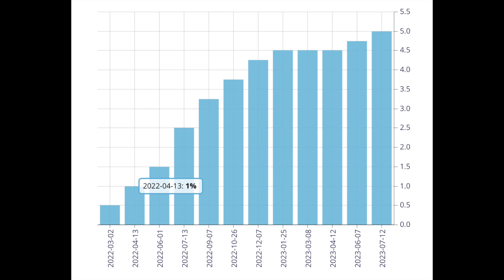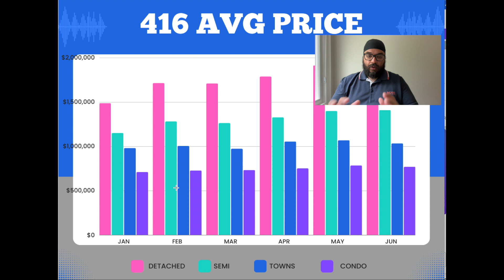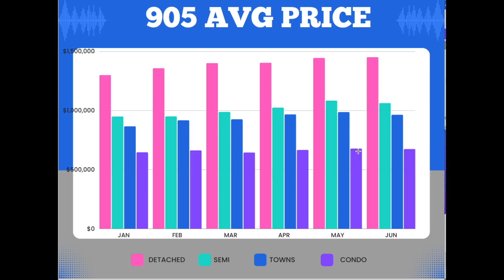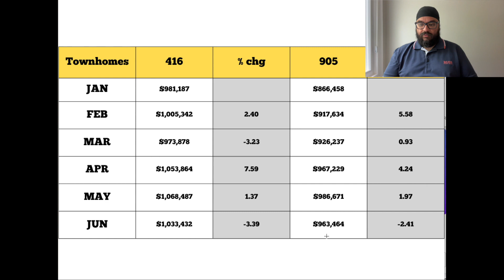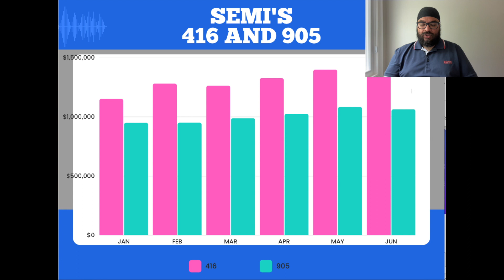Toronto Real Estate Market set to drop thanks to Bank of Canada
Welcome to our latest video on the Toronto real estate market! In this highly informative update, we delve into the recent developments and factors affecting one of Canada's most dynamic property markets.

Join us as we analyze the Toronto real estate market report, examining current economic indicators, market trends, and policy changes to forecast the direction of Toronto's housing market. With the Bank of Canada increasing rates twice, the housing market faces potential adjustments, and we explore how this may impact property prices.

While we don't predict a full-blown crash, there's a possibility of a slight decline in prices on the horizon. It's essential for buyers, sellers, and investors to stay informed about these fluctuations to make well-informed decisions for their real estate ventures.

Don't miss out on this must-watch video! Let's navigate the Toronto real estate market together, considering the potential for a market adjustment.

If you are looking for proven results and/or need some advice for the following:

- Selling Real Estate
- Investments/Multifamily

Paul Sawhney is a top producing real estate agent with Executive Real Estate Services and specializes in real estate investing and is also a licensed mortgage agent.  With several years of experience I have amassed a thorough understanding of the real estate markets and its nuances all while being lazer focused on building your real estate portfolio.